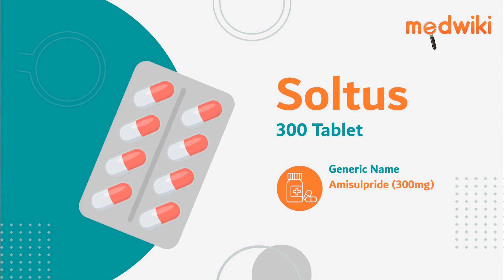Soltus 300 Tablet - Uses, Benefits and Side Effects - Uses, Benefits and Side Effects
Soltus 300 Tablet